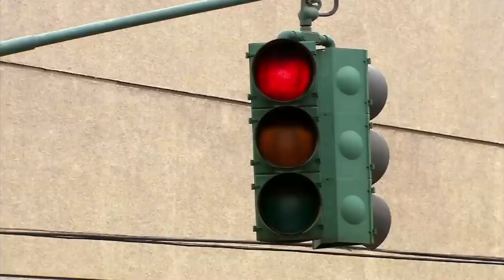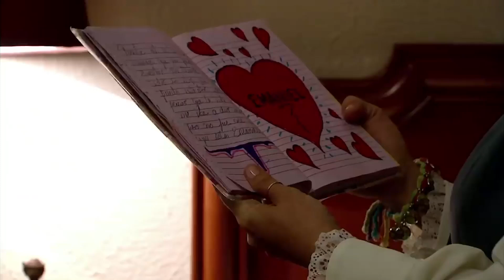Llena de amor: Ilitia muere de celos y se desquita de Marianela | C-13 | tlnovelas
Marianela prepara un rico caldo de pollo para que Emmanuel se sienta mejor. Ilitia se pone celosa y finge una caída provocando que el caldo le caiga encima a Marianela. Fedra le tiende una trampa a Marianela poniéndole una serpiente en su cama.

Marianela está a punto de graduarse con honores de la preparatoria. Sin embargo, su madre muere repentinamente, por lo que ella tendrá que vivir con su tío, Emiliano. Así, se enfrentará a diversos prejuicios debido a su físico.

00:00:00 Intro
00:00:22 Fedra culpa a Marianela de planear el accidente de Emmanuel
00:03:18 Fedra decide llevarse a Emmanuel del hospital
00:07:56 Marianela se imagina la boda de Ilitia con Emmanuel
00:10:24 Marianela le hace un caldito a Emmanuel
00:10:45 Fedra coloca una serpiente en la cama de Marianela
00:11:50 Marianela ve a Emmanuel besando a Ilitia
00:12:32 Ilitia decide tirarle el caldo encima a Marianela
00:15:35 Marianela encuentra a la serpiente en su cama